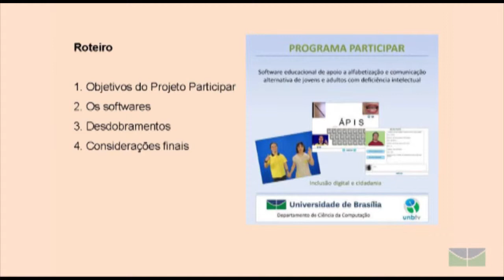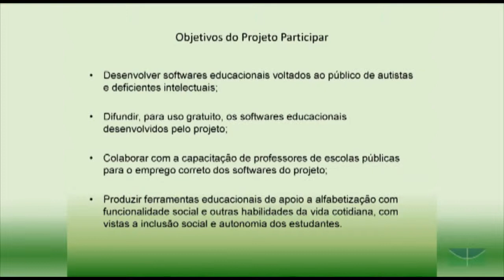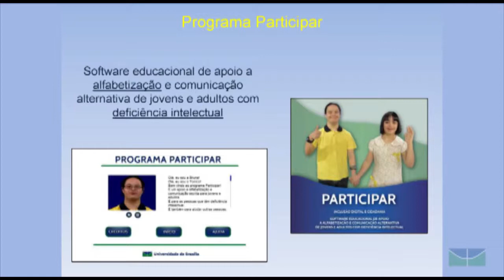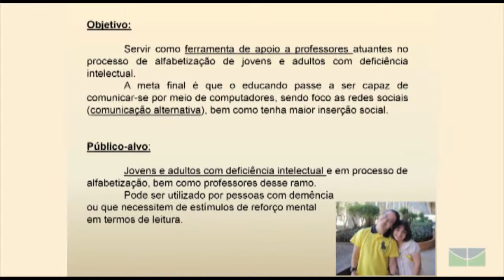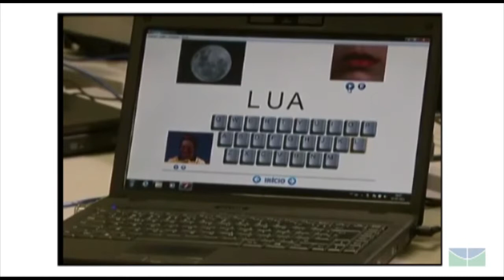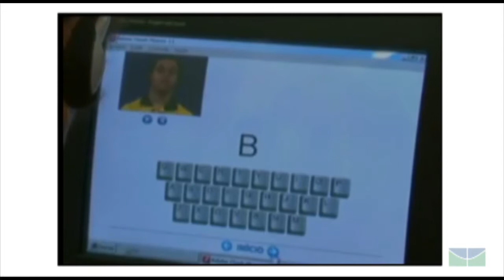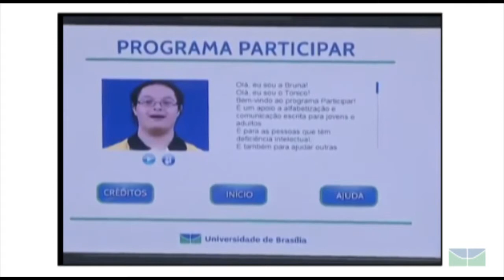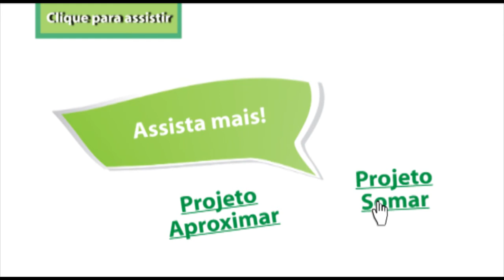Projeto Participar - Prof.Wilson Henrique Veneziano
"Conversas sobre Acessibilidade" - evento promovido pela COEGD, na Universidade de Brasília.

Projeto Participar: softwares educacionais para estudantes com deficiência intelectual e autismo.